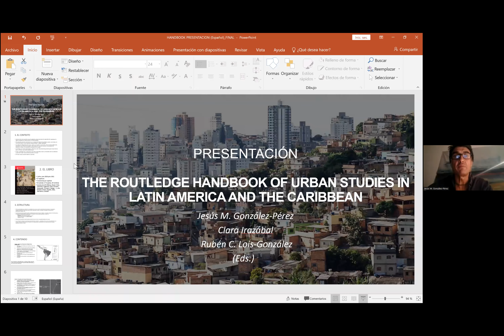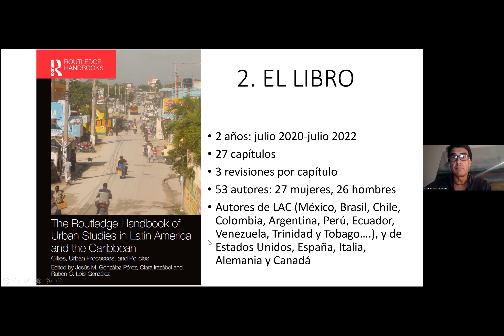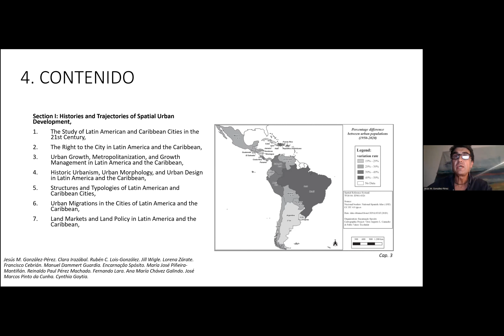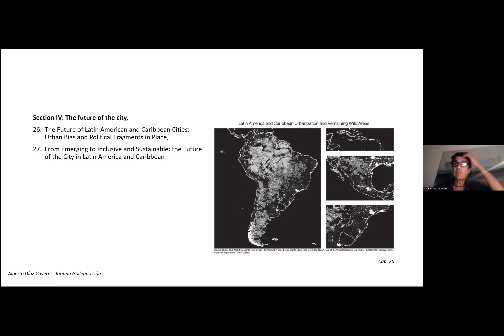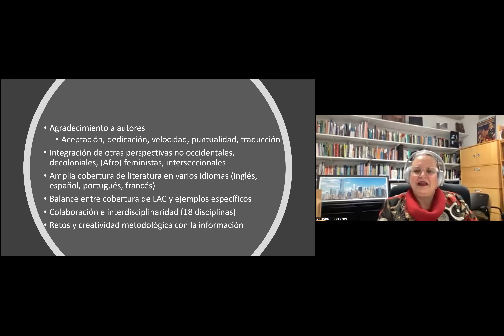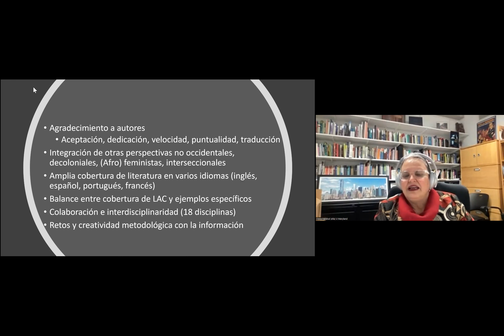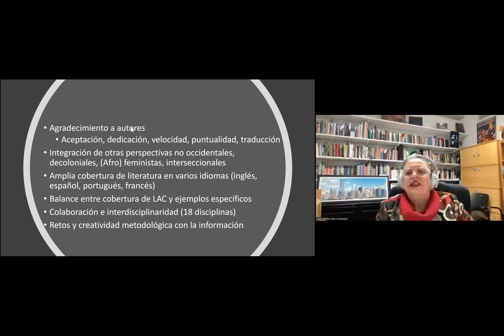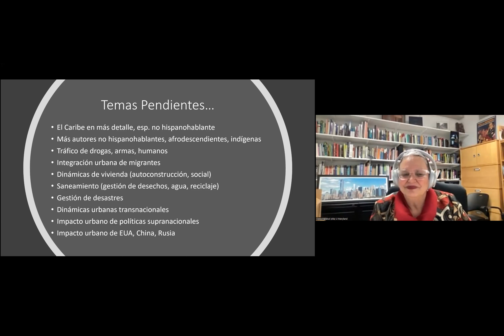Handbook: Urban Studies in Latin America and the Caribbean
Presentación del handbook "Urban Studies in Latin America and the Caribbean. Cities, Urban Processes, and Policies"
Editado por Jesús M. González-Pérez, Clara Irazábal y Rubén C. Lois-González.

Este libro presenta los grandes desafíos contemporáneos que enfrentan las ciudades y los espacios urbanos en América Latina y el Caribe. Su contenido multidisciplinario está organizado en cuatro grandes secciones que se centran en las historias y trayectorias del desarrollo espacial urbano, la desigualdad y el desplazamiento de las poblaciones urbanas, los debates contemporáneos sobre políticas urbanas y el futuro de la ciudad en esta región.